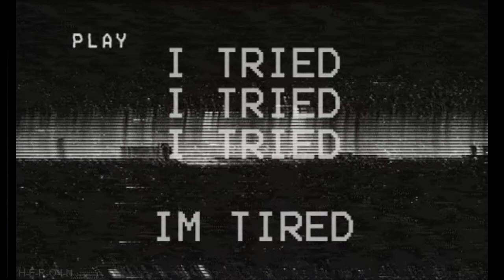(FREE) JUICE WRLD X LIL PEEP TYPE BEAT 2020 - I TRIED (prod. ZIMMER75)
Download the free version on beatstars.
The free version of this beat is available for non-profit.
Only Youtube or Soundcloud use with NO monetization.
Must always credit in the title (prod. ZIMMER75)